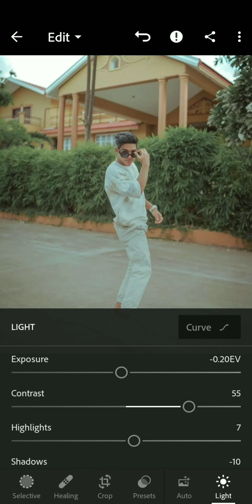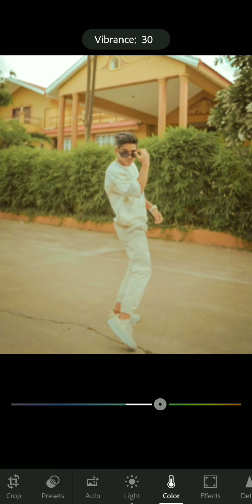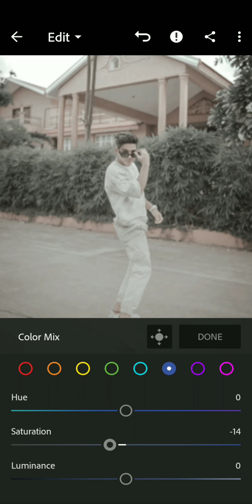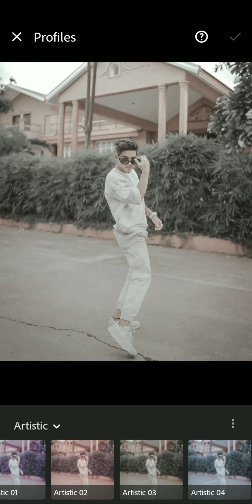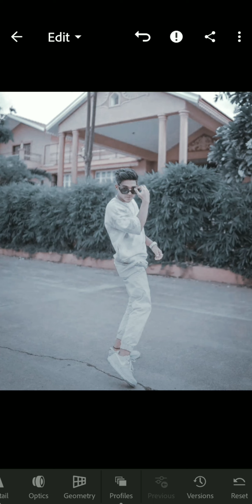𝙻𝙸𝙶𝙷𝚃𝚁𝙾𝙾𝙼 𝚃𝙾𝙽𝙴 𝙲𝙷𝙰𝙽𝙶𝙴 𝙴𝙳𝙸𝚃𝙸𝙽𝙶 𝚃𝙰𝚁𝙶𝙴𝚃#1ksubscribers